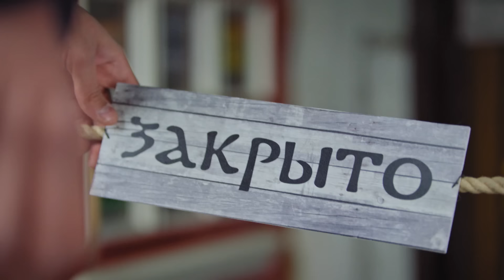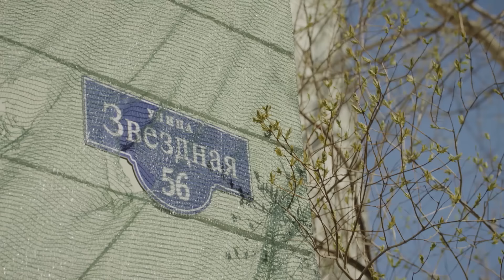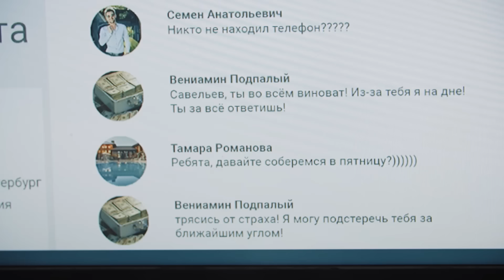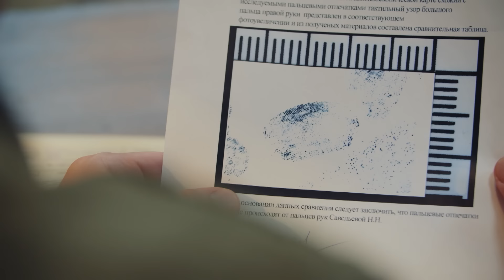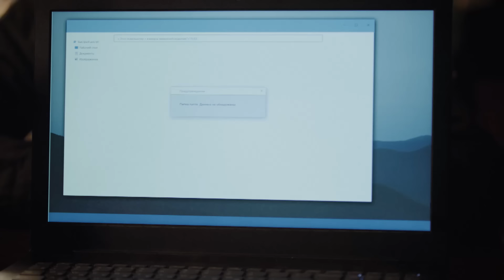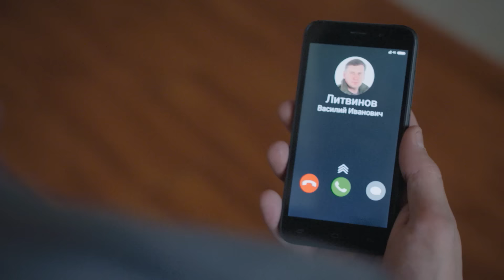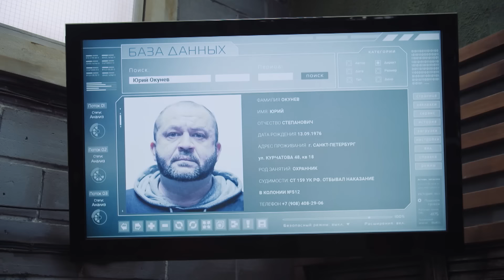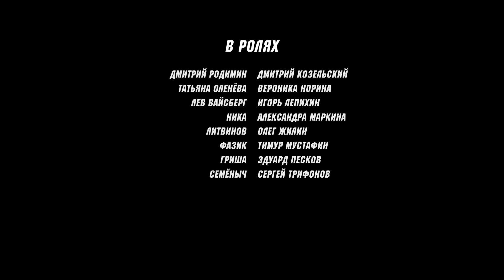Свои | 4 сезон | 22 серия | Тонкий расчет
Похищена Надя Савельева, подруга дочери майора Литвинова. Свои хотят помочь несчастным родителям девочки, но майор Литвинов замечает, что отец Нади ведет себя странно.